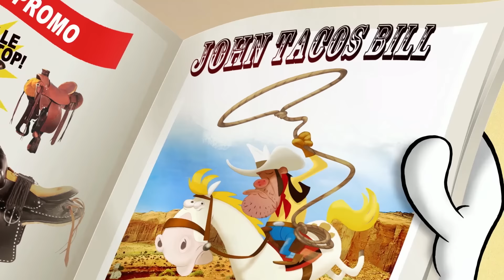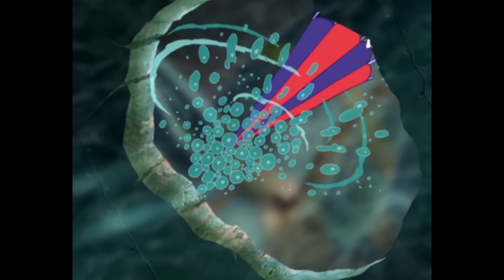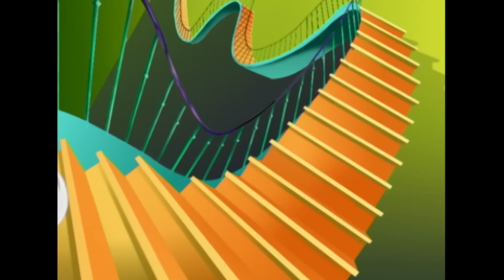Oggy und die Kakerlaken | Der Weihnachtskuchen | Volledige aflevering in HD